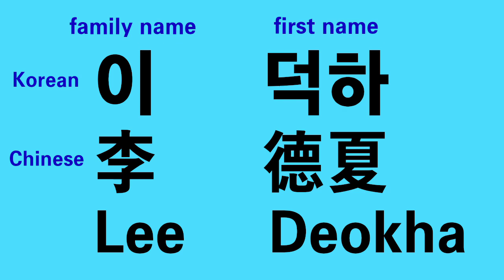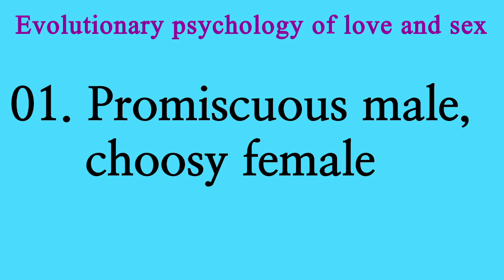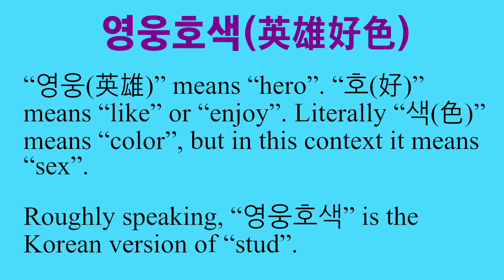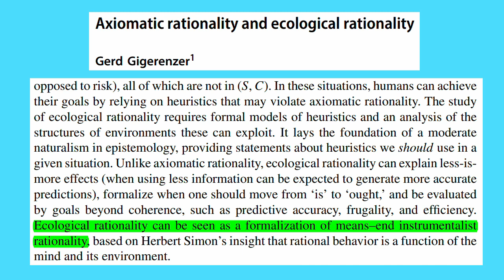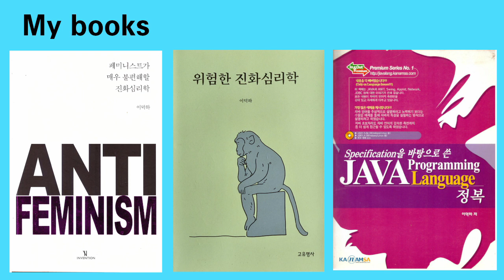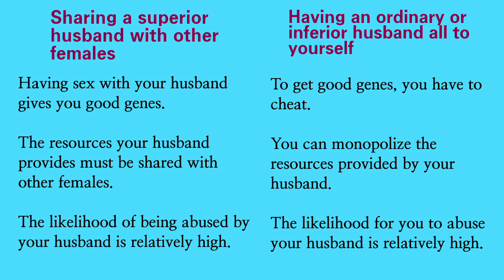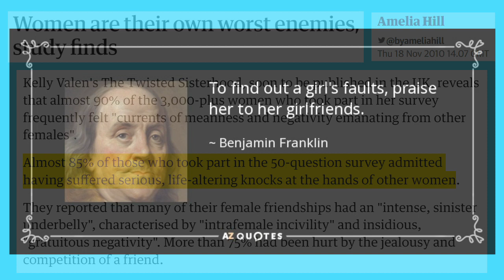02. Stud vs. slut: evolutionary origins of sexual double standard (EP of love and sex)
Promiscuous men are called studs and envied, while promiscuous women are called sluts and despised.

According to feminism, patriarchal culture has created this double standard. If we destroy the patriarchy, it will also disappear.

According to evolutionary psychology, the evolved nature of human males and females can explain this double standard quite directly. And getting rid of it will be very difficult or almost impossible.

「Abusive men are driven by paternal uncertainty」, Rebecca L. Burch & Gordon Gallup, 『Evolutionary behavioral sciences 』, 2019

「Are we monogamous? a review of the evolution of pair-bonding in humans and its contemporary variation cross-culturally」, Ryan Schacht & Karen L. Kramer, 『Frontiers in ecology and evolution』, 2019

「Competitive reputation manipulation: women strategically transmit social information about romantic rivals」, Tania Reynolds, Roy Baumeister & Jon K. Maner, 『Journal of experimental social psychology』, 2018

「Do women's mate preferences change across the ovulatory cycle? a meta-analytic review」, Kelly Gildersleeve, Martie G. Haselton & Melissa Fales, 『Psychological bulletin』, 2014

「Husbands who kill their wives: an analysis of uxoricides in contemporary Ghana」, Mensah Adinkrah, 『International journal of offender therapy and comparative criminology』, 2007

「Parental investment and sexual selection」, Robert Trivers, 『Sexual selection and the descent of man 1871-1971』, 1972

「Sexism in practice: feminist ethics evaluating the hookup culture」, Conor M. Kelly
, 『Journal of feminist studies in religion』, 2012

「Solution to paternity uncertainty」, Rebecca L. Burch, 『Encyclopedia of evolutionary psychological science』, 2021

「Strategic reactions to unfaithfulness: female self-presentation in the context of mate attraction is linked to uncertainty of paternity」, Dina Dosmukhambetova & Antony Manstead, 『Evolution and human behavior』, 2011

「Universal sex differences in the desire for sexual variety: tests from 52 nations, 6 continents, and 13 islands」, David P. Schmitt et al., 『Journal of personality and social psychology』, 2003